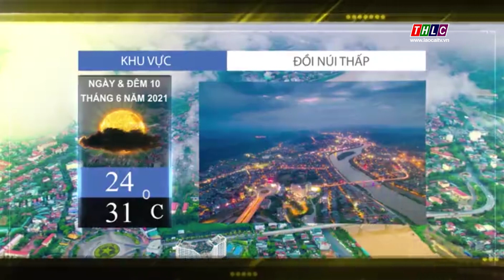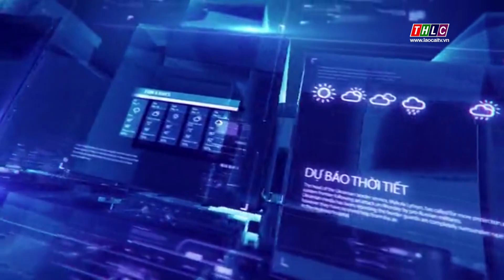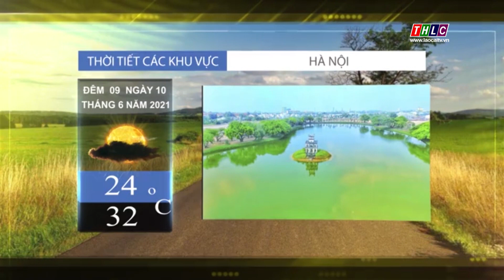Dự báo thời tiết tối 9/6/2021 | THLC